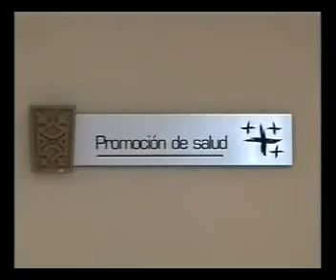03 Mayo 2011 La presidenta inauguró nuevas inst hospital Ramón Carrillo partido 3 de Febrero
"Siento que estamos alumbrando una
 Argentina diferente", señaló
Cristina Fernández al inaugurar
obras en hospitales y viviendas
La presidenta Cristina Fernández
inauguró hoy las nuevas
instalaciones del Hospital
Ramón Carrillo, del partido de
3 de Febrero. Además se comunicó
 mediante videoconferencia con e
l hospital rural de San Vicente,
 con una maternidad de Suterh en
Capital Federal y entregó viviendas
en Avellaneda. La jefa de Estado
defendió conquistas como la
Asignación Universal por Hijo y
remarcó: "La vida por sobre todas
las cosas".
La Presidenta recorrió las nuevas
 instalaciones del Hospital
Ramón Carrillo,  junto al director
 del organismo, Néstor Torres y el
intendente Hugo Curto. Junto a ellos
 cortó las cintas para dejar
inauguradas las obras, que constan
 de dos salas de internación, con 80
camas en total y una de neonatología,
 con 18 camas, para mejorar la
atención de los pacientes de la zona.
La jefa de Estado destacó la "
importante ampliación" del Hospital
Ramón Carrillo y remarcó la necesidad
 de homenajear la figura del médico
sanitarista, primer ministro de Salud
del gobierno de Juan Domingo Perón.
Señaló que gracias a la extensión del
 sistema de salud público, la Argentina
 es "un lugar único en Latinoamérica,
 donde la gente que no tiene cobertura
es atendida en el hospital público".
Por otra parte, destacó la tarea de
"limpieza del Riachuelo, al que le
sacamos todos los barcos que estaban
hundidos, y sacamos a las familias que
 estaban hundidas a la vera del Riachuelo".
"Es una deuda que viene desde el siglo XIX,
 la limpieza del Riachuelo. Estamos
orgullosos de poder hacernos cargo, sin
 echarle la culpa a nadie", aseveró.
Duración : 00:19;40
03 de Mayo 2011
Editó : Jeremias